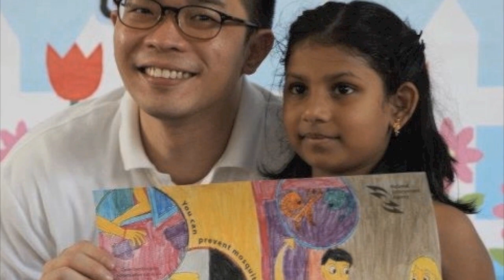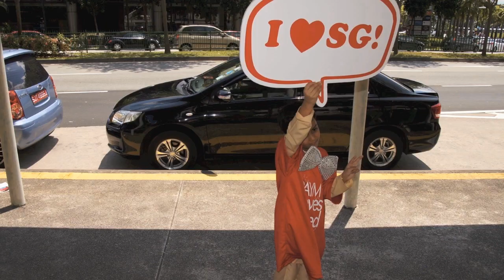Woodgrove Events Highlights 2012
Some of the past events held by various committees in Woodgrove Constituency.